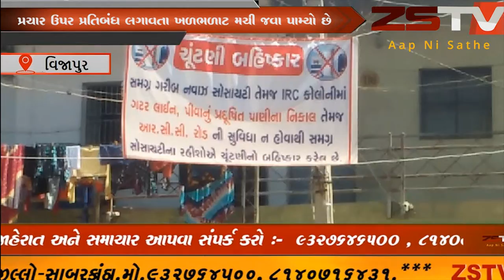વિજાપુર મા ચુંટણી ના સમયે જ મતદાન બહિષ્કાર ના બેનરો લાગ્યા ZSTVNEWS...